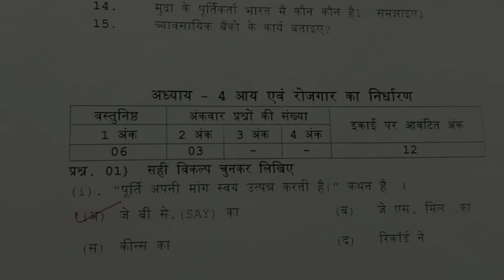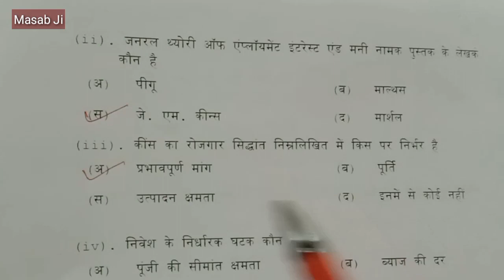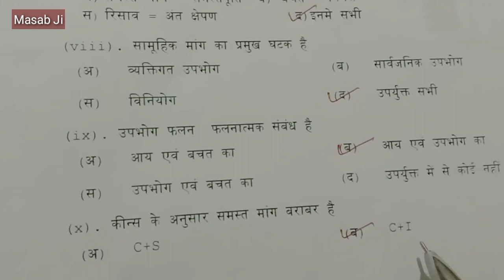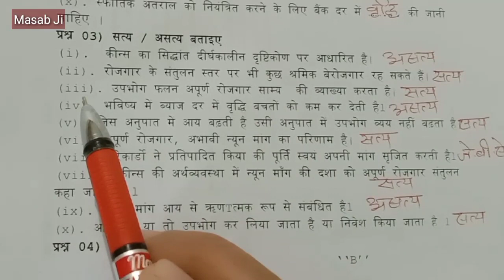समष्टि अर्थशास्त्र अध्याय4 के वस्तुनिष्ठ प्रश्न🔥Objective Questions of Macro Economics Chapter 4 👩‍💻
जय हिंद विद्यार्थियों, मैं रामनाथ पटले इस यूट्यूब चैनल "Masab Ji"  पर आपका स्वागत करता हूं।

Title of the video-समष्टि अर्थशास्त्र अध्याय 4 के वस्तुनिष्ठ प्रश्न 🔥Objective Questions of Macroeconomics Chapter 4 Determination of Income and Employment🔥

About this video- इस वीडियो में कक्षा 12वीं अर्थशास्त्र की पाठ्यपुस्तक "समष्टि अर्थशास्त्र" के अध्याय 4 "आय और रोजगार के निर्धारण" पर आधारित प्रश्न बैंक(2022-23)  में दिए हुए वस्तुनिष्ठ प्रश्नों की जानकारी दी गई है।
       In this video, information has been given about the objective type questions given in the Question Bank (2022-23) of Chapter 4 of Class 12th Economics textbook "Macro Economics".